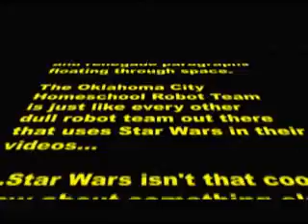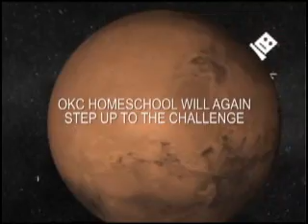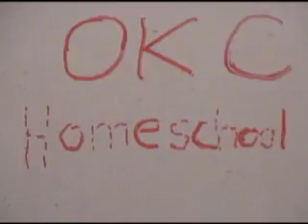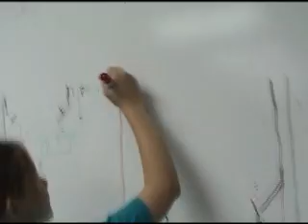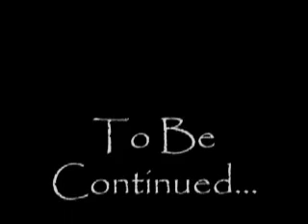OKC Homeschool Robotics 2007 - OKBEST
This is the video that was playing in loop at the OKC Homeschoool Robotics -OKBEST 2007 table display booth.

Later versions will be Frontier Trails 2007 and Director's Cut 2007.

Songs are as follows
--Star Wars - Title (John Williams)
--Requiem for a Dream - Lux Aeterna (Clint Mansell)
--The X-Files - Theme (Mark Snow)
--The Wizard of Oz - If I Only Had A Brain (Ray Bolger/Harold Arlen)
--Pirates of the Caribbean: At World's End - Up Is Down (Hans Zimmer)
--Armageddon - Astronauts (Trevor Rabin)
--The Planets - Mars (Gustav Holst)